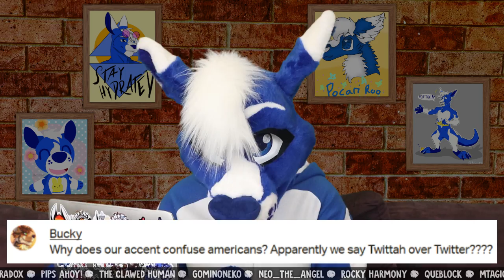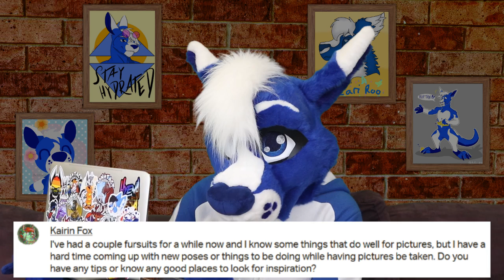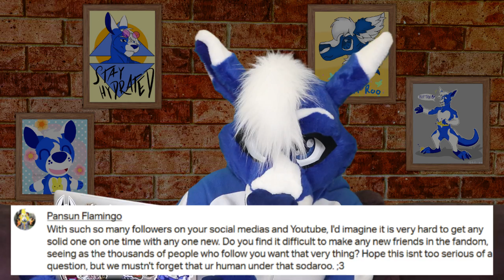Taurs & hard questions x.x [QnA #26]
This was a tough one x.x

This week's fan art wall feature is by @Zyllus2, @moonlightdrago5, @MiekoHamster, and @tobesdraws! Find them on twitter!